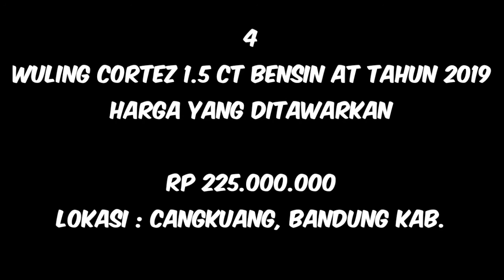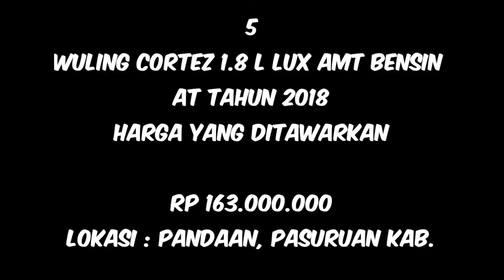HARGA MOBIL WULING CORTEZ BEKAS TAHUN 2018 - 2019 _ MOBIL BEKAS MURAH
Harga mobil bekas wuling cortez tahun 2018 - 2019

Jika iklan tidak tersedia mobil sudah terjual

Terimakasih